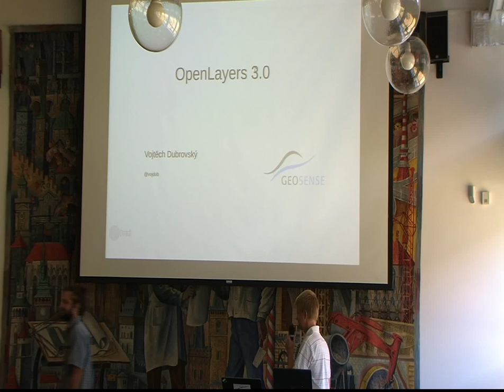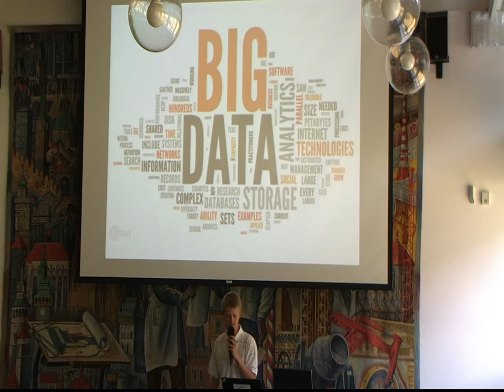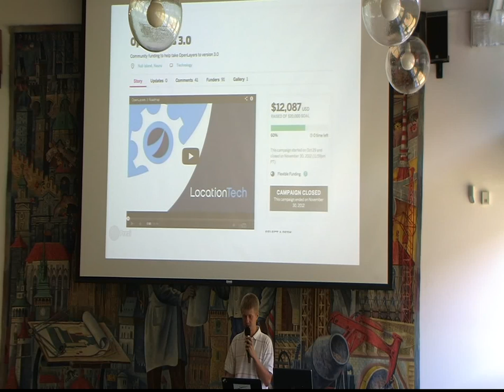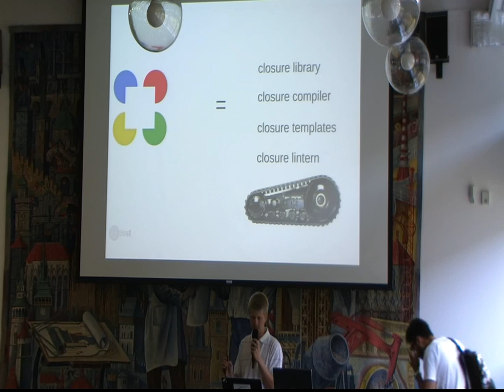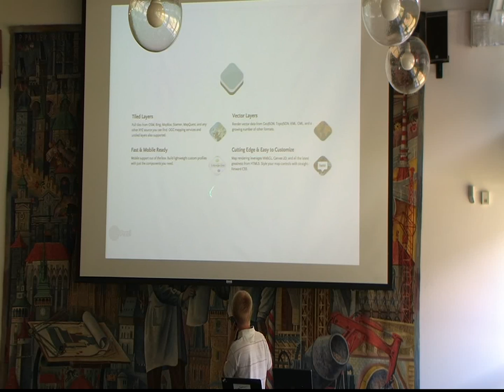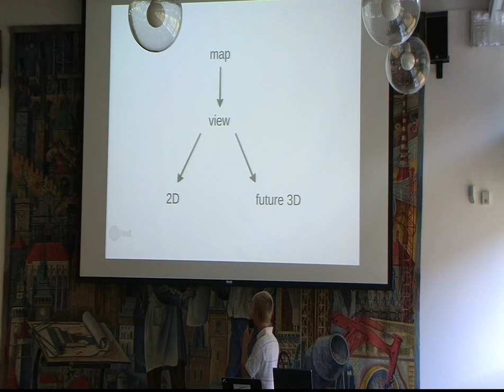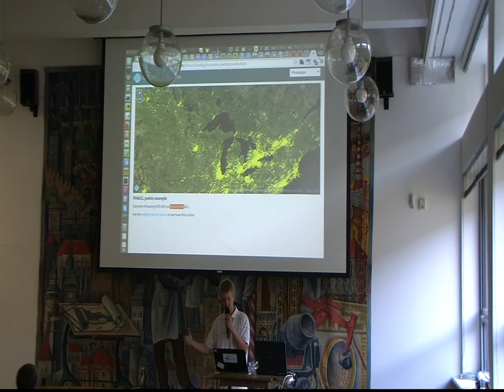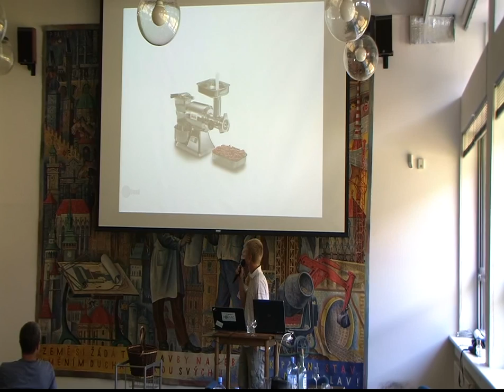Geoinformatics 2014_16: Vojtěch Dubrovský - Open Layers 3, praktické nasazení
Záznam přednášky Vojtěcha Dubrovského 'Open layers 3 - praktické nasazení' z konference Geoinformatics, která proběhla 12. a 13. června 2014 v prostorách Stavební fakulty ČVUT v Praze